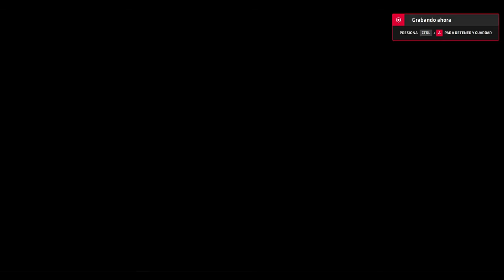races in benfi and altwfc since the damn leseratte banme whitout reason 8